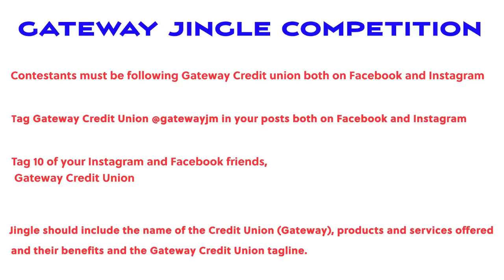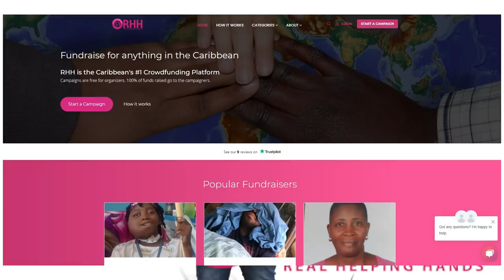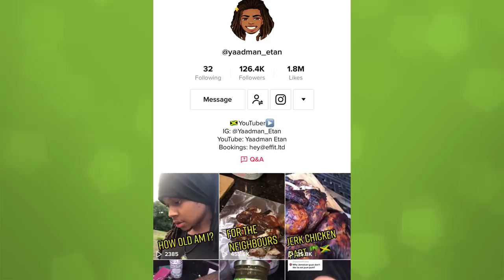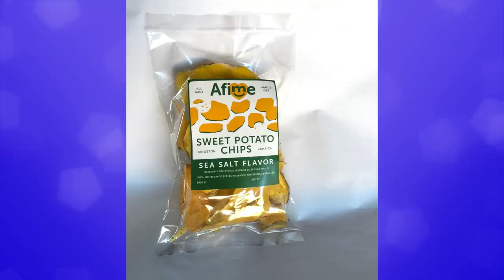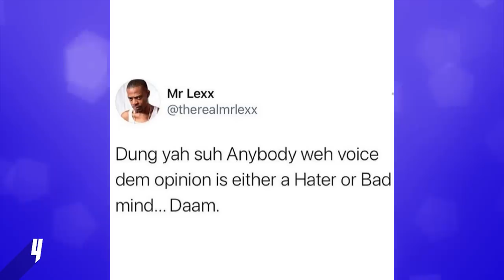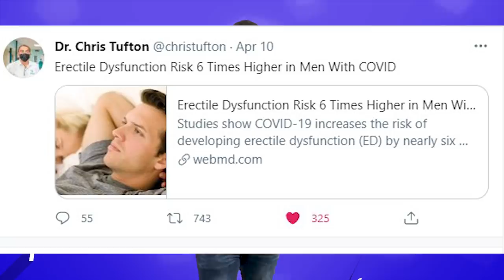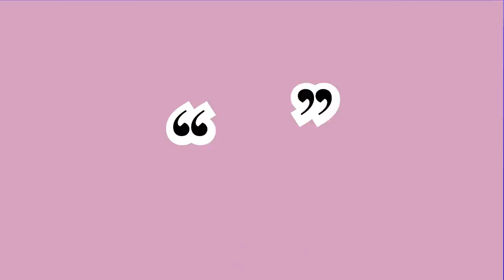Etana Uproots With New Image, 25 Yr Old with ED Gets Roasted, Rebel, TC, Pretti Pretti Reality Show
On this week's Social Media Countdown:  Deno Crazy and World Dawg etc star in local series featuring content creators 876 Roomates, Etana shows off new look and collab with Vybz Kartel, Dancehall life Youtube show with Dancing Rebel, TC and Pretti Pretti and so much more